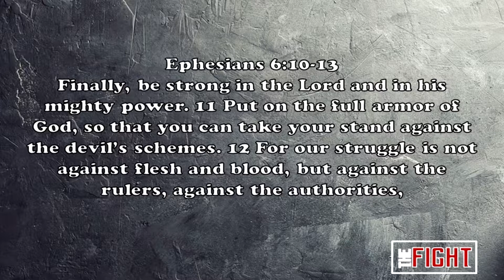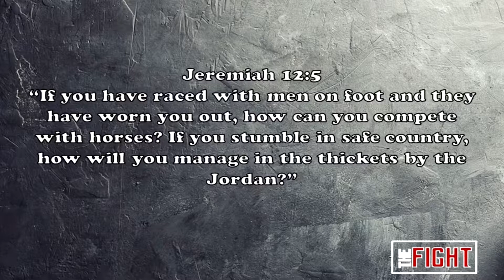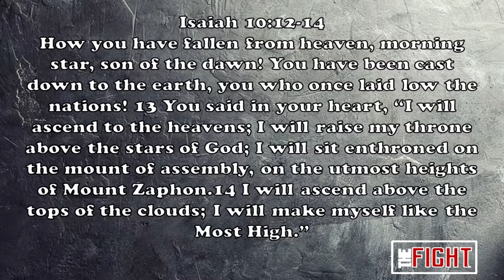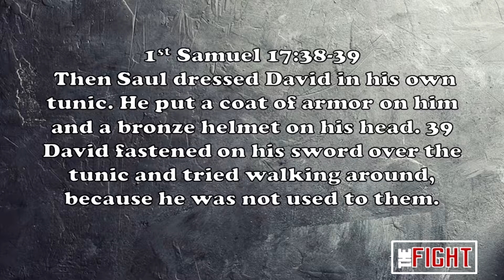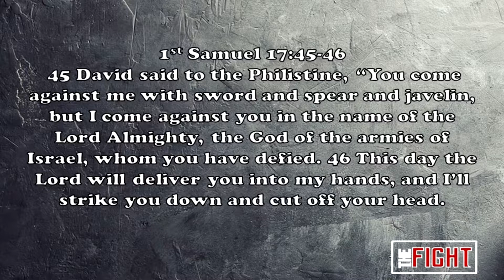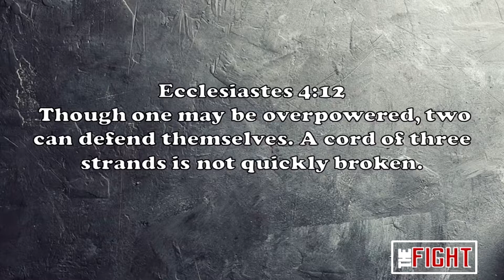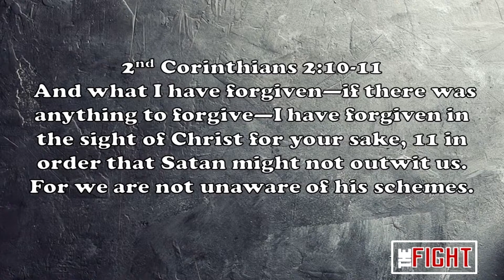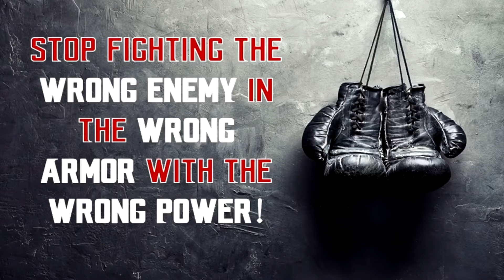sRfc Video Message (06-11-17) - The Fight: Part 1